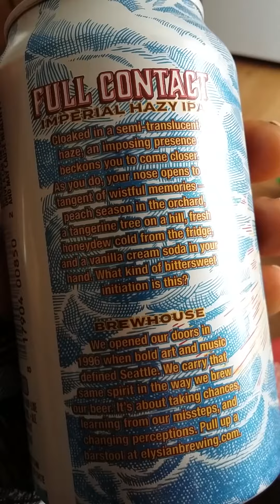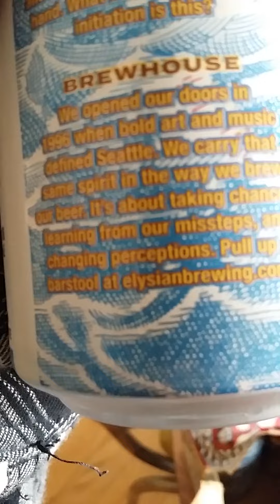Elysian - Full contact - Imperial IPA